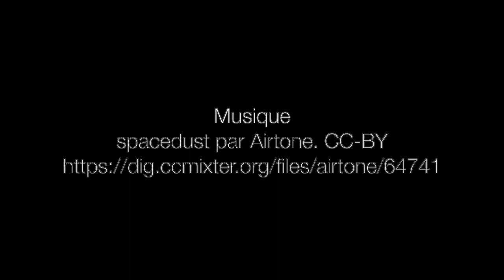Rédaction scientifique : La discussion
Entrevues avec quatre personnes étudiantes au deuxième et troisième cycles en biologie à l’Université Laval discutant de la rédaction de la discussion. Ressource éducative libre créée par Nadia Aubin-Horth, professeure titulaire au département de biologie de l'Université Laval, comme matériel complémentaire au cours gradué Rédaction scientifique. CC-BY.

Interview with four graduate students at the master and PhD level in biology at Université Laval discussing the writing of their discussion section. Open Educational Resource created by Nadia Aubin-Horth, full professor in the Biology department at Université Laval, as accompanying material to the graduate course Rédaction scientifique. CC-BY.

Chapitres
0:00 Introduction
0:13 Comment abordez-vous la rédaction de la discussion
2:48 Quels éléments incluez-vous dans la discussion